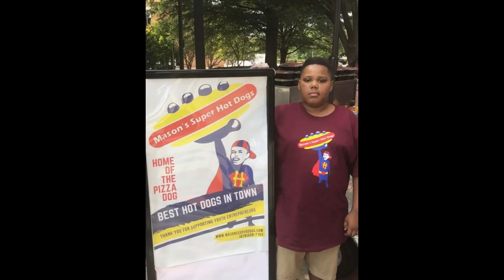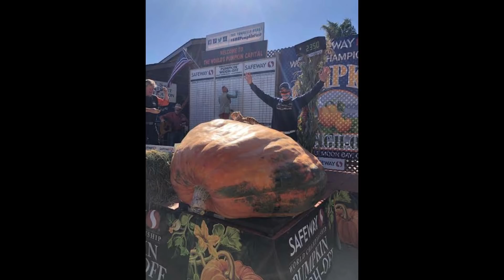ኣገረምቲ ፍጻሜታት ናይዚ ሰሙን ጓል 76 ዓመት ኣደ 69 ቆልዑ ወሊዳ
ኣገረምቲ ፍጻሜታት ናይዚ ሰሙን

ጓል 76 ዓመት ኣደ 69 ቆልዑ ወሊዳ

ሂልስ ጫማን ጎናን ዝገብር ሰብኣይ

ወዲ 14 ዓመት ቆልዓ ሬስቶራንት ከፊቱ

ኣብ መጽንሒ ሬሳ 6 ሰዓት ዝገበረ ናጽላ

ኮሮና ዝስሙ ሰብ ብመጸውዒኡ ይሓፍር